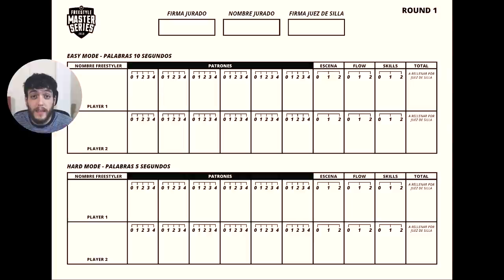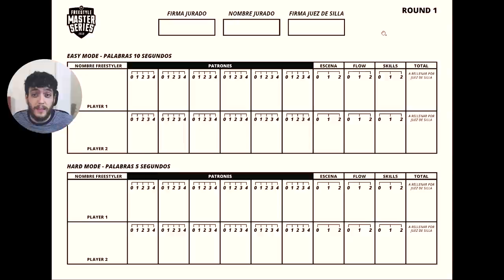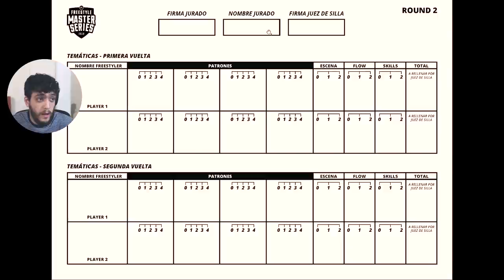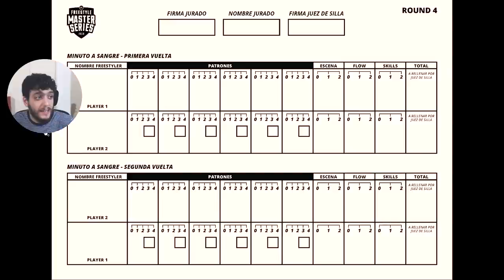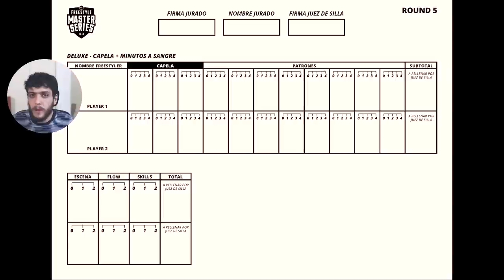¿CÓMO SE VOTA EN FMS?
La FMS se vota distinto al resto de las competencias de Freestyle. ¿Cómo funciona?

Dejá tu opinión abajo. ¿Qué video te gustaría ver?

El genio de @aguscuna me hizo los videos de intro y outro del canal.
Síganlo a él y a su página de diseño, que es @nexoarg.
Super recomendable.